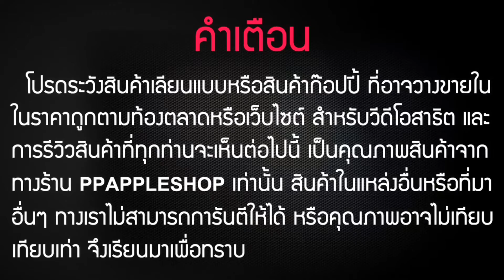ทดสอบ G55 NT96650 กล้องติดรถยนต์กลางคืนชัดแจ๋ว 100%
✎ ราคา 1850 บาท จัดส่ง EMS FREE
G55/G50 DVR CAR Camera กล้องติดรถยตน์ซุปเปอร์จิ๋ว ที่ถูกติดตั้งชิปเซต NOVATEK NT96550 Chipset และ Image Sensor APTINA AR0330 CMOS จากประเทศไต้หวัน เป็นชิปเดียวกันกับ G1W ที่ได้รับความนิยมสูงสุดอยู่ในตอนนี้ และมีคุณสมบัติเช่นเดียวกันกับ G1W นั่นก็คือฟีเจอร์ WDR(HDR) Wide Dynamic Range ทำให้ภาพคมชัดสูงแม้ในสภาพแสงน้อย กลางคืนก็สว่างคมชัด มาพร้อมกับหน้จอขนาด 2 นิ้ว สามารถเปิดภาพดูได้เลยมาพร้อมตัวเครื่องขนาดเล็กมากเพียง 54.5 x 52.7 x 16 มิลลิเมตรเท่านั้น ไม่เกะกะหน้ารถ และหลบซ่อนสายตาทำให้ภายในรถยนต์สวยงามขึ้น ติดได้ทั้งรถยนต์ขนาดใหญ่ และขนาดเล็ก แบบ Eco Car เนี้ยติดแล้วสวยงามมาก ให้ภาพคมชัดด้วยคุณสมบัติ 6-Glass Lens เคลือบผิวพิเศษภาพใสคมชัดบันทึกภาพระดับ FULLHD 1920x1080P 30FPS H.264 คมชัดสูงเห็นป้ายทะเบียนชัดเจน ในระยะ 2 – 5 เมตรชัดแจ๋ว สินค้าแท้นำเข้าตรงจากทางบริษัท PPAPPLESHOP สามารถตรวจสอบได้ สินค้าแท้ 100% รับประกัน 1 ปี พร้อมใบรับประกัน
►► คุณสมบัติ
 ยี่ห้อรุ่น : G55/G50 PPAPPLESHOP
 หน้าจอ : 2.0 in, 16:9 TFT LTPS
 ชิปเซต : Novatek NT96650 + AR0330
 เซ็นเซอร์รับภาพ : 5.0 COMS
 ความกว้างตัวเลน์ : 170 องศา : Ultra Wide Angle Lens
 ระบบซูม : 4 x Digital Zoom
 ความละเอียดวีดีโอสูงสุด : 1920x1080FHD : 30 FPS
 ความละเอียดภาพถ่ายสูงสุด : 16M.
 ฟอแมตวีดีโอ : .MOV
 ฟอแมตภาพถ่าย : .JPG
 การ์ดรองรับ : TF Card : SD Card
 การ์ดรองรับสูงสุด : 32GB.
 ภาษา : อังกฤษ
 พอร์ตการเชื่อมต่อ : USB , HDMI
 ทีวี เอาท์พุท : PAL/NTSC
 ระบบเสียง : ไมโครโฟน, ลำโพง
 แบตเตอรี่ : Li-ion 300mAh. Poly
 ระบบไฟ : 5V. 1.5A.
 รูปแบบความถี่ : 50Hz 60Hz
 รูปแบบเข้ารหัสวีดีโอ : H264
 ขนาด : 54.5 x 52.7 x 16 มม.
 น้ำหนัก : 62 กรัม
✚ เรามีใบรายละเอียดการรับประกัน ✚
✚ เรามีระบบการเคลมออนไลน์ ✚
✚ เรามีใบทะเบียนพานิชถูกต้องตามกฎหมาย ✚
✚ เราจัดส่งรวดเร็วและดีที่สุด ✚
✚ เราเป็นตัวแทนจำหน่าย สินค้แท้จากโรงงาน ✚
✚ เรามีรีวิวที่ชัดเจน และชัวร์ที่สุดในประเทศ ✚